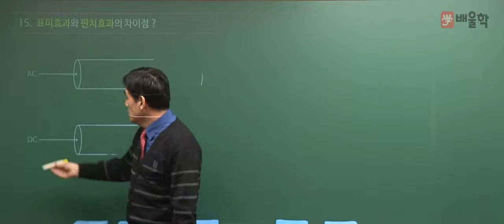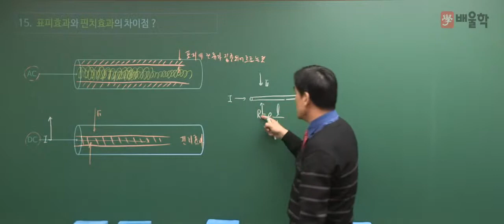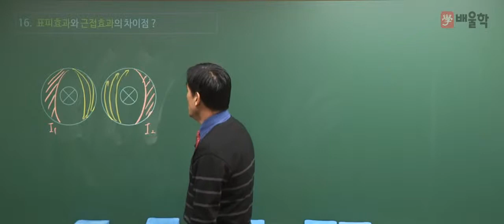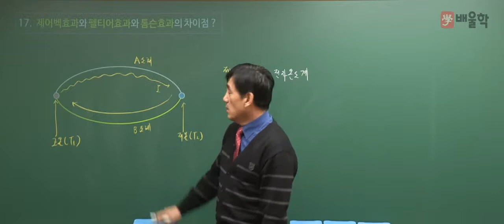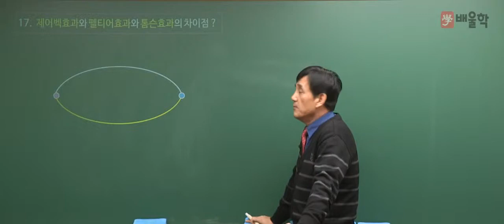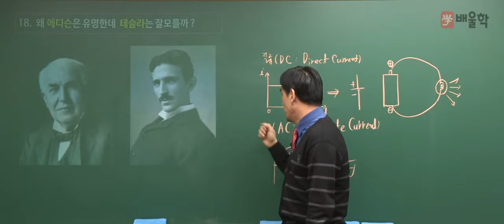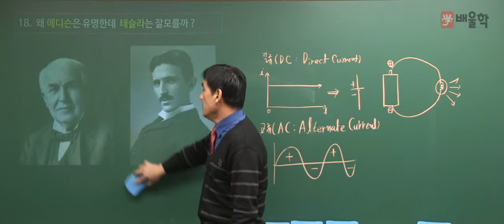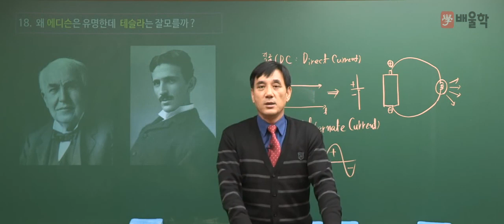[전기기사] 기초전기용어 / 4강. ⑮표피효과와 근접효과의 차이점?~ - 윤석만 기술사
배울학 전기 대표교수 윤석만 기술사가 직접 알려주는 기초전기용어
믿고듣는 윤석만 기술사의 강의 보고 전기 초보 탈출하자!